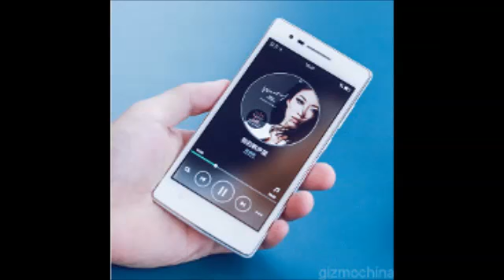Oppo 3000 new smartphone with a 64-bit 1.2 GHz quad-core Snapdragon 410 & 1 GB of RAM : Review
The handset in question is called Oppo 3000 and is a compact midranger with a price tag around the $256 mark. It sports a 64-bit 1.2 GHz quad-core Snapdragon 410, 1 GB of RAM, 8 GB of internal storage, expandable to 128 GB via microSD, and an 8 MP Sony IMX179 sensor equipped main camera, coupled with a 5 MP wide-angle smiley face shooter.
Please thumbs the videos if you like.
Happy teching